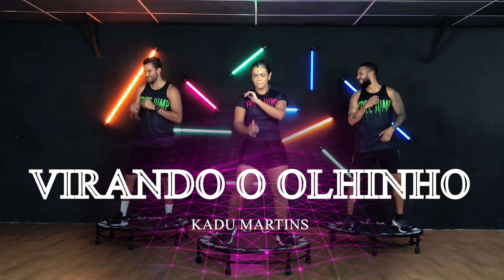VIRANDO O OLHINHO - KADU MARTINS | COREOGRAFIA - FREEJUMP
Fiquem ligados nas próximas novidades!

Torne-se um instrutor FreeDance e boradançar com a gente.

Benefícios de ser um instrutor:
*Mérito relacionado a coreografias
*Plano de carreira
*Encaminhamento para o mercado de trabalho
*Participação em vídeos e em eventos